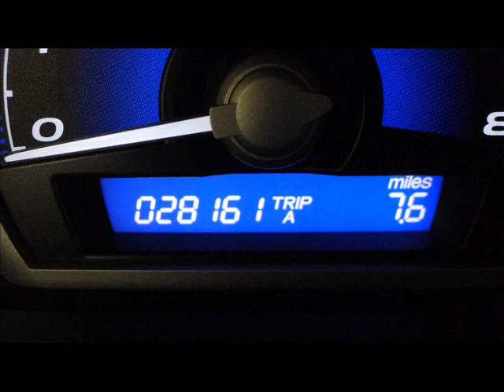2010 Honda Civic EX-L 2dr Repairables/Rebuildable Stock# 12050589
Lot Drives. AirBags OK. Windshield OK. Loaded W/ Loaded Interior & Power Sunroof.